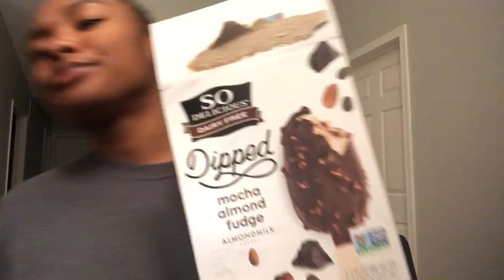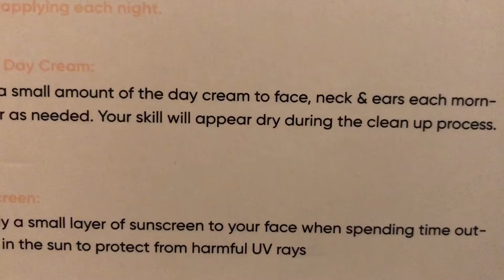VLOGMAS DAY 22|| Shopping 🛍 || New packages 📦 || Chloe ting || Vegan ice cream 👀🍦